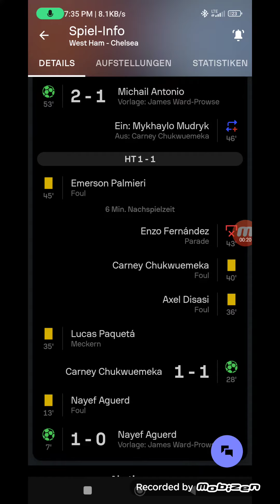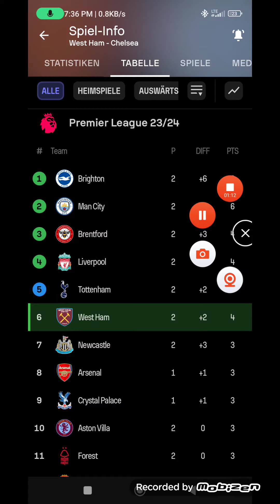Premier League West Ham gegen Chelsea 3:1